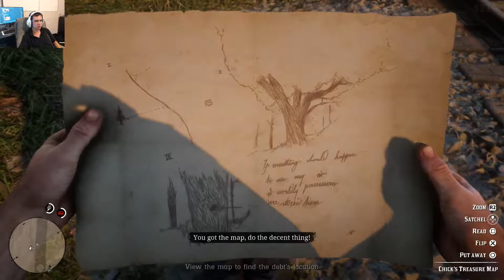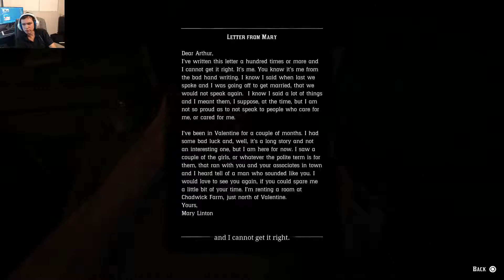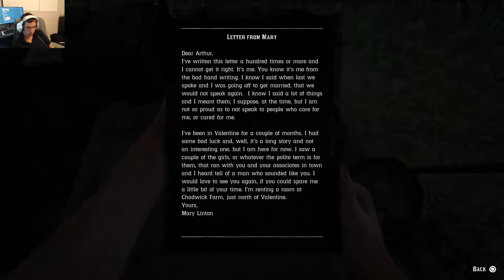Beating up people who borrow from us- Red Dead Redemption 2 #7